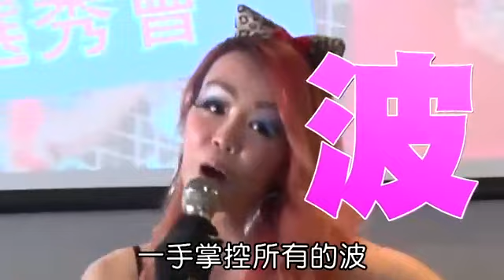法拉利姊邀慧慈當評審 外貌50％挑男友吧--蘋果日報20160306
法拉利姊張婷婷又發片了。她昨一襲花豹服現身，在西門紅樓舉辦新歌EP《BoBoBo》的MV選秀，現場來了約20位素人參加，最後選出1位男主角以及男女舞群各4人，張婷婷跟阿霞說：「我選MV男主角的標準，必須符合外型佔50%，才藝和歌聲各佔25%。」問她MV尺度？她嬌羞表示：「一切看導演安排啦。」現場評審之一還是她的好友慧慈。